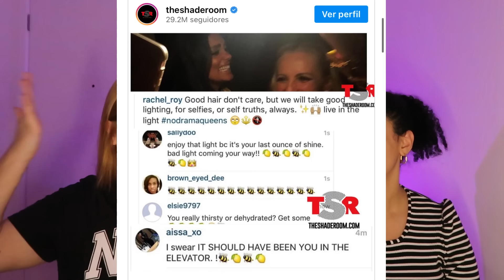AS MAIORES VÍTIMAS DE JAY-Z: A VERDADE OBSCURA DO MR. CARTER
Hoje viemos trazer um vídeo contando pra vocês sobre todas as possíveis vitimas que Jay-Z frz ao longo de sua carreira pra permanecer no topo! Vem entender esse babado.

Quem somos?